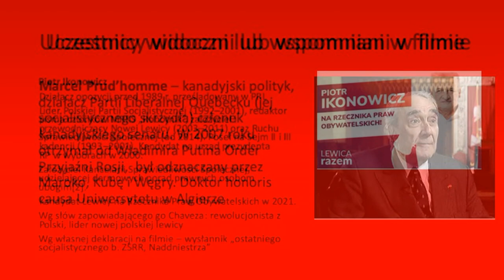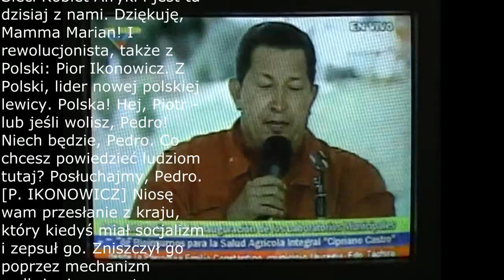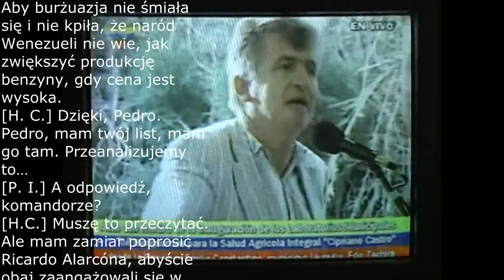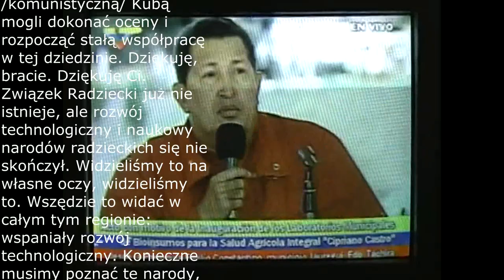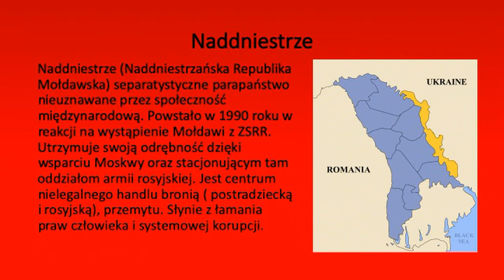Rozmowa Piotra Ikonowicza z Hugo Chavezem o socjalizmie i o Naddniestrzu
W 2007 roku Piotr Ikonowicz, niedawny kandydat Lewicy na Rzecznika Praw Obywatelskich odwiedził Wenezuelę jako polski rewolucjonista i... posłaniec Naddniestrza, separatystycznego parapaństwa utrzymywanego przez Rosję na terenie Mołdawii. Polecam tę interesującą wymianę zdań transmitowaną przez wenezuelską telewizję.

Jest to także przyczynek do obecnie toczącej się dyskusji o stosunek Lewicy do demokracji i komunizmu - dotyczy przecież lidera, który ostatnio stał się twarzą formacji.

Tłumaczenie  (autorka: Almudena Valdés de Anca) poniżej:
H. CHÁVEZ] Przedstawiciele wszystkich narodowości już na nas czekali – no i dotarliśmy na miejsce, w samą porę. Oni są tutaj. Z Afryki, Mama Koite Doumbia
, prezeska Sieci Kobiet Afryki. To przewodnicząca Sieci Kobiet Afryki i jest tu dzisiaj z nami. Dziękuję, Mamma Marian! I rewolucjonista, także z Polski: Pior Ikonowicz. Z Polski, lider nowej polskiej lewicy. Polska! Hej, Piotr - lub jeśli wolisz, Pedro! Niech będzie, Pedro. Co chcesz powiedzieć ludziom tutaj? Posłuchajmy, Pedro.
[P. IKONOWICZ] Niosę wam przesłanie z kraju, który kiedyś miał socjalizm i zepsuł go. Zniszczył go poprzez mechanizm zadłużenia zewnętrznego, mechanizm programu dostosowawczego. Ale przywiozłem też list z ostatniego socjalistycznego terytorium byłego ZSRR, z Naddniestrza /część Mołdawii zagarnięta przez prorosyjskich separatystów/. To kraj uprzemysłowiony, który broni swojej niepodległości, który walczy o uznanie w skali globalnej, ale nie sprywatyzował się, nie sprzedał i nie poddał się. Dlatego ten kraj nie jest przez nikogo uznawany. Nikt nie chce uznać budowy socjalizmu w Wenezueli i tak samo nikt nie chce uznać obrony socjalizmu w Naddniestrzu. I ten znak… Tam są inżynierowie… Słyszałem, że były problemy z wiertłami do szybów naftowych. I że nie chodzi o kupowanie tych wierteł… Zatem tak jak nauczyciele i lekarze z /komunistycznej/ Kuby przyjechali tutaj, tak samo mogą tu przybyć naddniestrzańscy inżynierowie, najlepsi radzieccy inżynierowie. Mogą tu przyjechać z fachową wiedzą przemysłową i produkować wiertła, fabryki wierteł. Właśnie tutaj, aby dać temu krajowi niezależność. Aby burżuazja nie śmiała się i nie kpiła, że naród Wenezueli nie wie, jak zwiększyć produkcję benzyny, gdy cena jest wysoka.
[H. C.] Dzięki, Pedro. Pedro, mam twój list, mam go tam. Przeanalizujemy to…
[P. Ikonowicz] A odpowiedź, komandorze?
[H.C.] Muszę to przeczytać. Ale mam zamiar poprosić Ricardo Alarcóna, abyście obaj zaangażowali się w rozmowę, abyśmy razem z /komunistyczną/ Kubą mogli dokonać oceny i rozpocząć stałą współpracę w tej dziedzinie. Dziękuję, bracie. Dziękuję Ci. Związek Radziecki już nie istnieje, ale rozwój technologiczny i naukowy narodów radzieckich się nie skończył. Widzieliśmy to na własne oczy, widzieliśmy to. Wszędzie to widać w całym tym regionie: wspaniały rozwój technologiczny. Konieczne musimy poznać te narody, te regiony, ten rozwój, a także połączyć się z Eurazją, Afryką, Ameryką Północną. Nasi przyjaciele z Kanady! Gdzie jest nasz przyjaciel…? Z Kanady przyjechał do nas Marcel Prud'homme, kanadyjski senator. Chcesz porozmawiać z naszym kolegą…? Marcel, co chcesz powiedzieć? Co byś im powiedział? Zobaczmy, będzie mówił po francusku. Po francusku?